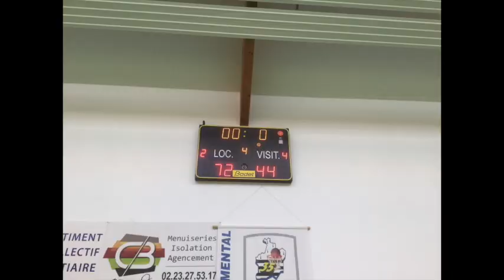LIFFRE BREST MARS 2019 U13 REGION